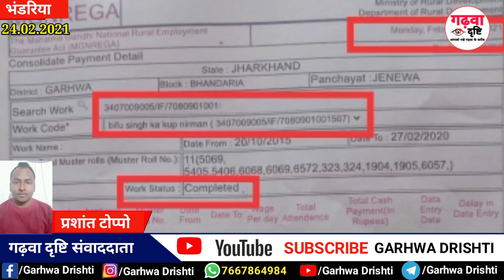भंडरिया के जनेवा पंचायत ग्राम तेवाली में बिना कूप निर्माण पूरा किए मजदूरी का राशि निकालने का मामला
गढ़वा जिला के भंडरिया प्रखंड अंतर्गत जनेवा पंचायत के ग्राम तेवाली में  मनरेगा योजना से संचालित कूप निर्माण योजना में बिना कूप निर्माण पूरा किए  ही मजदूरी का पूरा राशि भुक्तान करने का मामला आया। एमआईएस के अनुसार इस कूप निर्माण में वर्ष 2016/17 में ही 11 मास्टर रोल के माध्यम से  कुल  1,17,866 रूपये मजदूरी राशि का भुक्तान कर दिया  है । जबकि वर्तमान में कूप निर्माण योजना ढहा हुवा है । एमआईएस के अनुसार इस योजना का वर्क स्टेटस कंप्लीट दिखा रहा है। लाभुक बिफू  सिंह का कहना है की वर्ष 2015/16 में मेरे नाम से कूप निर्माण योजना मिला था।  कूप  की गहराई 20 फीट हो गई थी । लाभुक लगातार 3 वर्षो से कूप बांधवाने का कोसिस करवाया । मटेरियल के आभाव के कारण कूप हर वर्ष ढह जाता है । बीफू सिंह को अभी भी आशा है की उसका कूप निर्माण पूरा हो जाता तो खेती करने में सुविधा होती l आगे बताते चले कि मनरेगा योजना से संचालित योजनाओ को पूर्ण कराने की जिमेवारी ग्राम पंचायत कर्मियों एवम प्रखंड स्तरीय पदाधिकारी की होती है। अभी तक इस योजना में लाभुक को कूप निर्माण के लिए सामग्री क्यों उपलब्ध नहीं कराया गया ? एवम बिना कूप निर्माण पूरा किए किस आधार पर पूरा मजदूरी राशि का भुक्तान किया गया ? अब देखना है कि बिना कार्य पूर्ण किए मजदूरी का पूर्ण राशि भुगतान करने वाले संलिप्त कर्मियों पर कब तक करवाई हो पाती है।